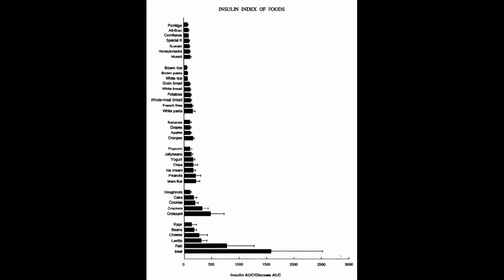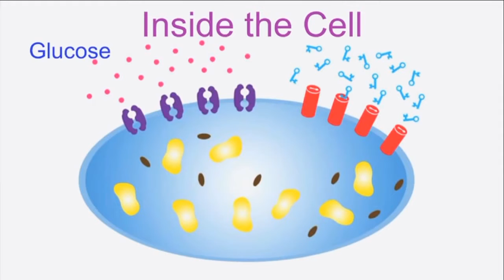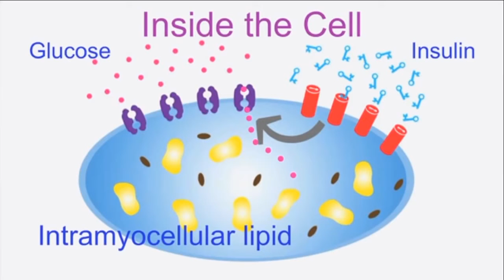Why Sugar is a Drug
People ask me this question all the time: "isn't sugar bad for you!?" - they see how healthy i look and can't comprehend how i eat this insane amount of sugar and haven't become diabetic!